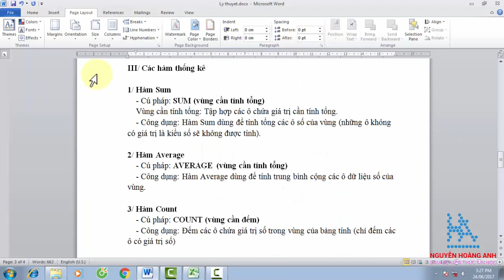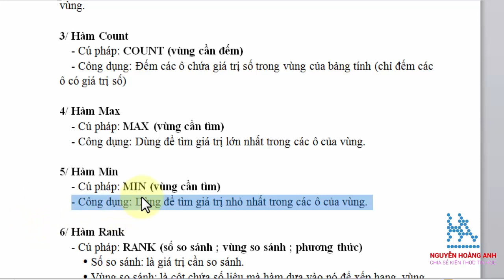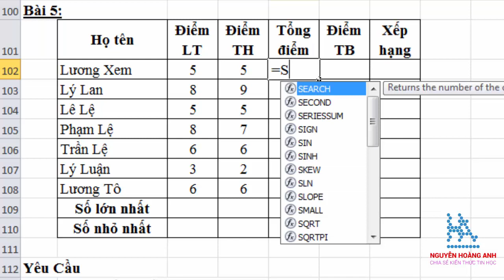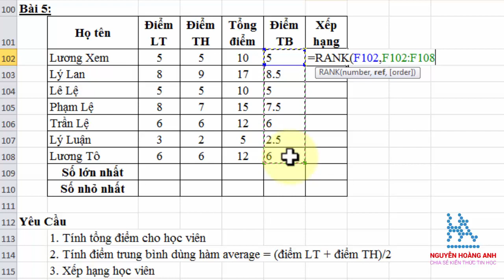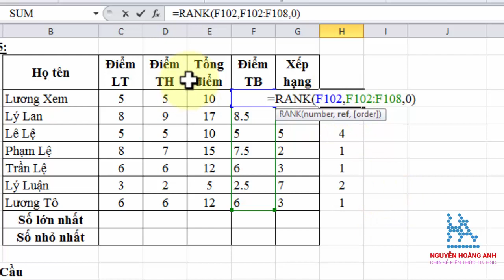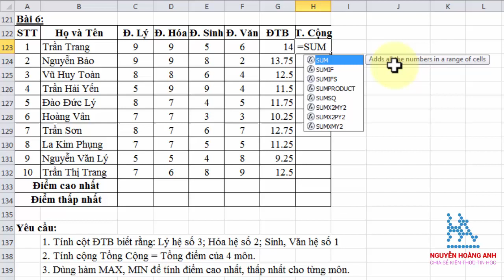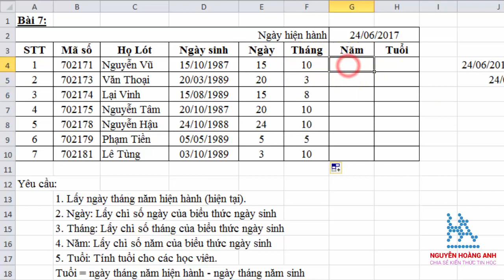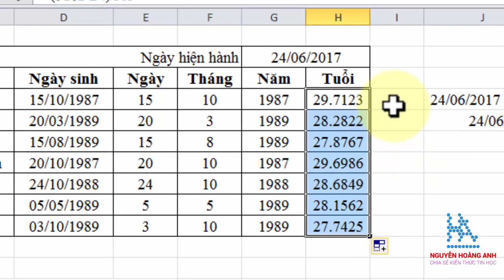Bài 17 | Các Hàm Thống Kê | Các Hàm Ngày Giờ | Tin học văn phòng - Nguyễn Hoàng Anh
Bài 17: Các Hàm Thống Kê - Các Hàm Ngày Giờ Trong Excel
Tin học văn phòng - Nguyễn Hoàng Anh
Sử dụng hàm thống kê trong excel - Sử dụng hàm ngày giờ trong excel
Sử dụng Hàm Sum tính tổng - Hàm Count đếm ô số - Hàm Average tính trung bình - Hàm Rank xếp hạng - Hàm Max tìm số lớn nhất - Hàm Min tìm số nhỏ nhất
Sử dụng Hàm Now lấy ngày giờ hệ thống - Hàm Today lấy ngày tháng năm - Hàm Day lấy chỉ số ngày - Hàm Month lấy chỉ số tháng - Hàm Year lấy chỉ số năm
Chương trình tin học văn phòng cơ bản dành cho những người mới bắt đầu làm quen với máy tính.
Like và Share video này cho nhiều người cùng học.